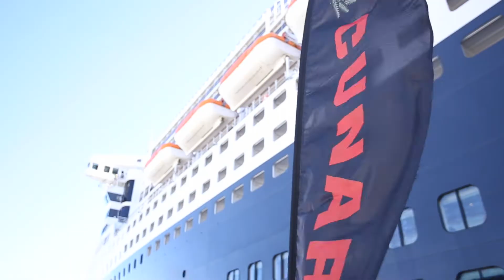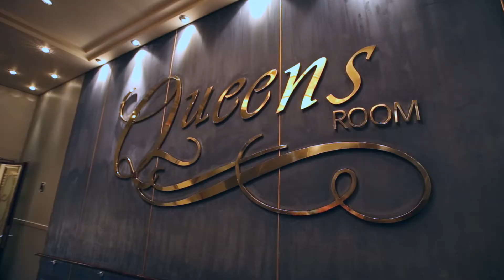CTE tours the Queen Mary 2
The Cape {Town} Etc team were lucky enough to board this amazing vessel to bring you a sneak peek at life on deck – and believe us when we say, it's absolutely breathtaking!